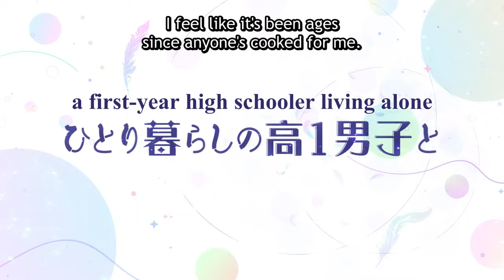Studio Apartment, Good Lighting, Angel Included | OFFICIAL HINDI TRAILER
Shintaro Tokumitsu is a high schooler living all alone, but things take an unexpected turn when a girl named Towa shows up on his balcony! Not only is she incredibly pure and sweet, but there's something different about her-something...divine. Just who is Shintaro's new roommate, and what adorable high jinks lie in store?!

Studio Apartment, Good Lighting, Angel Included is coming to Crunchyroll this April!

Studio Apartment, Good Lighting, Angel Included is a Japanese manga series written and illustrated by matoba. It has been serialized in Square Enix's Monthly Shōnen Gangan magazine since September 2020 and has been compiled into six tankōbon volumes.